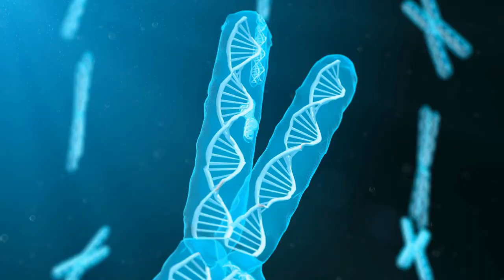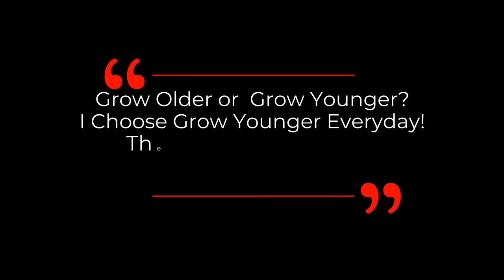3 Clinical Trial Phases For Our HEALTHSPAN & LIFESPAN | Dr David Sinclair Interview Clips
Dr David Sinclair talks about his ideal clinical trial phases for measuring the effectiveness of lifestyles interventions affect on our healthspan and lifespan in this clip.